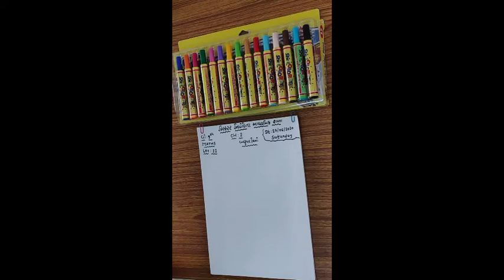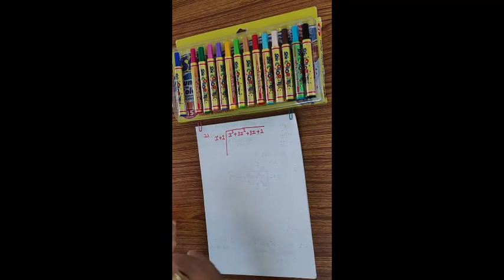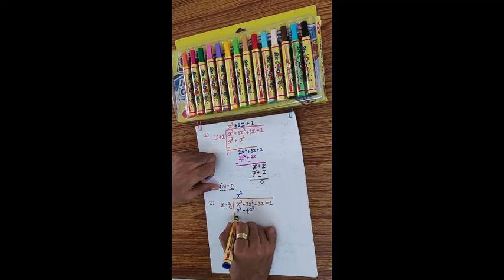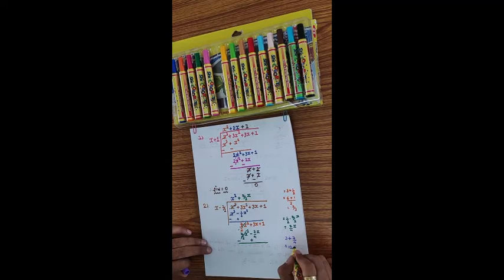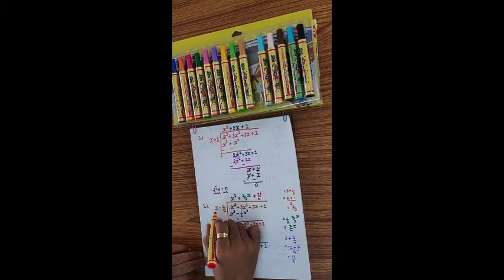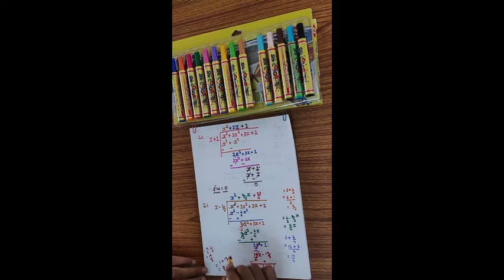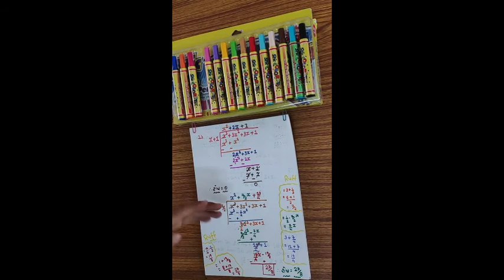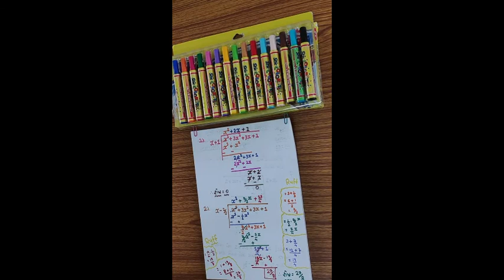STD 9TH MATHS CHAP-2 LECTURE 11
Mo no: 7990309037